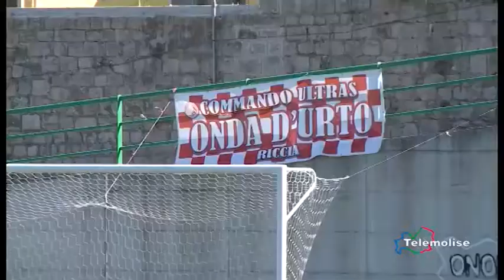Eccellenza, De Masi allenatore dell' Olimpia Riccia